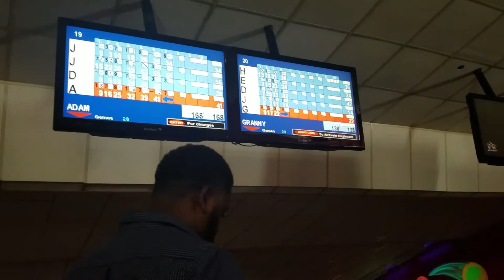Brothers Graduation Day and Mini Family Reunion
My youngest brother graduated in June and my uncle came home for a visit!